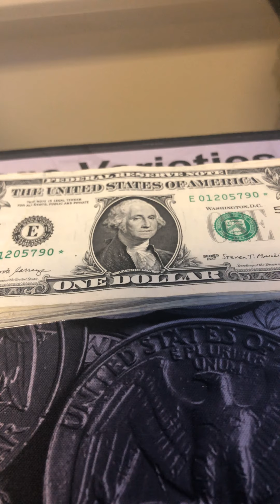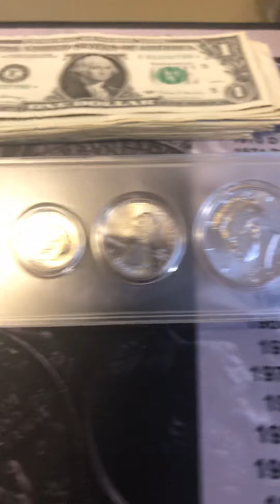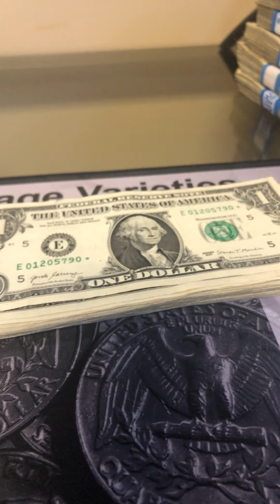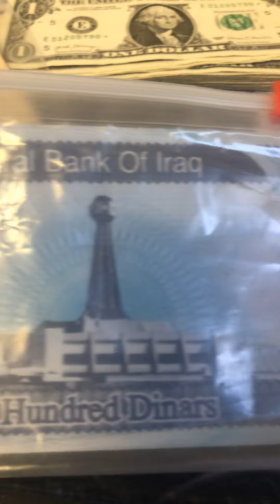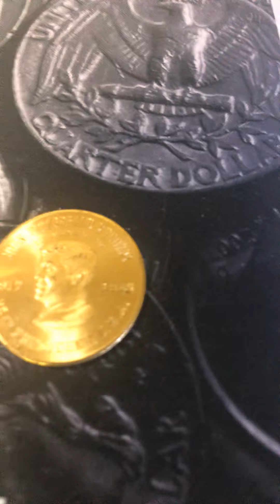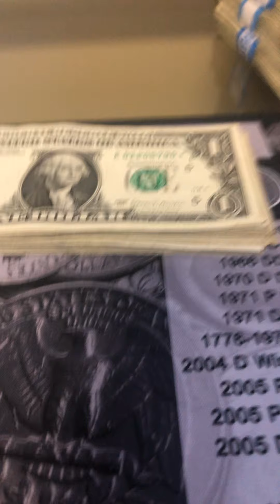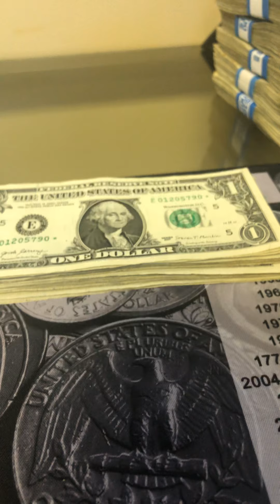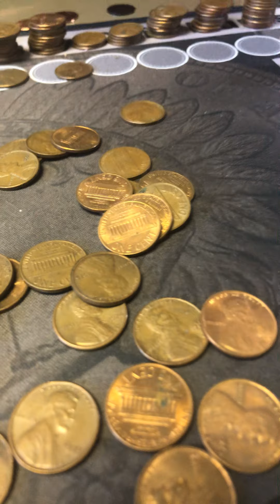Un mes de caseria de billetes de uno